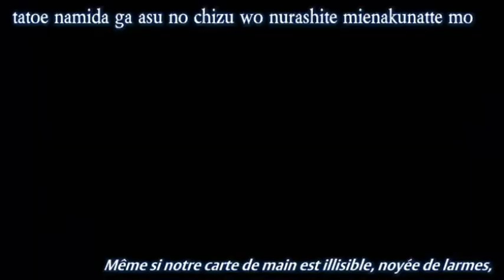YuanxKratos- My Sweet Prince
Yuan's POV

When I first heard the song, I immediately thought of this pairing.